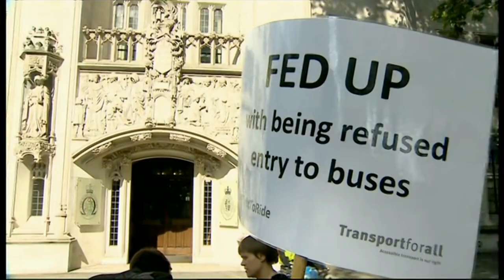Paulley vs Firstbus in Supreme Court - BBC 1 o'Clock News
Clive Coleman's coverage of my trip to the Supreme Court in Paulley vs Firstbus, on the accessibility of wheelchair spaces on buses.